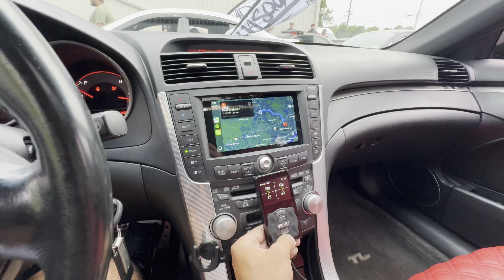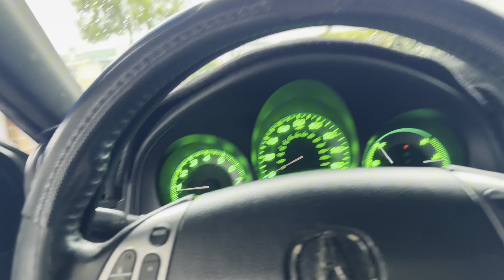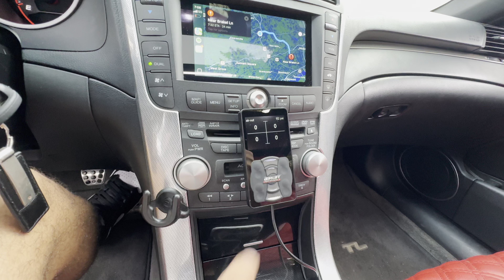BAGs next for the TL??? Best Meet In PA, Christmas In July